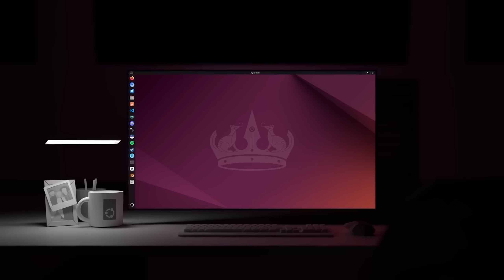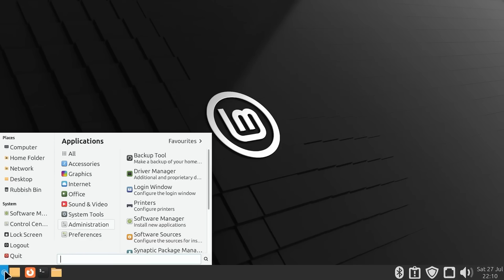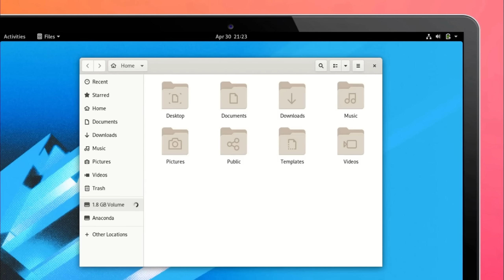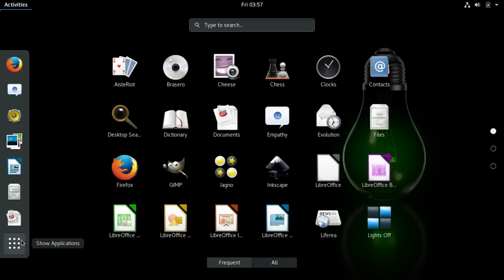🐧 BU LINUX'LAR WINDOWS’U SİLDİRİR! 💻 | EN İYİ 10 DAĞITIM 😎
0:00 Giriş: Popüler Bir Soru
0:26 Linux'un Önemi ve Popülaritesi
1:14 Kişisel Anı: Caldera Linux
3:31 En İyi Linux Dağıtımları: Ubuntu
4:39 Linux Mint: Kullanıcı Dostu Seçenek
5:43 Fedora: Güvenilir ve Özellik Zengini
7:18 Debian: Kararlı ve Güvenilir
7:34 Arch Linux: Deneyimli Kullanıcılar için
7:51 OpenSUSE: Toplum Destekli ve Özellik Zengini
9:07 Elementary OS: Minimalist ve Şık
9:18 Pop!_OS: Geliştiriciler ve Yaratıcılar için
9:47 Zorin OS: Windows'a Benzer Deneyim
10:02 Bonus: Kali ve Parrot
10:53 Neye Göre Seçim Yapmalısınız

afied ! ❤️
⚠️ Video icinde marka gozukmesi veya kisisel yorum sebebiyle reklam olabilir.

CANLI YAYINLAR adresinde, Gun ve Saatini asagidaki kanallardan ogrenebilirsiniz.